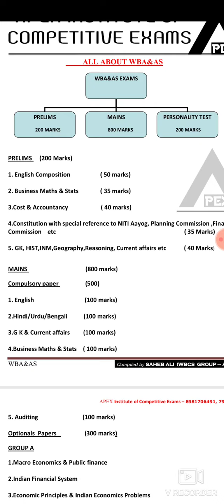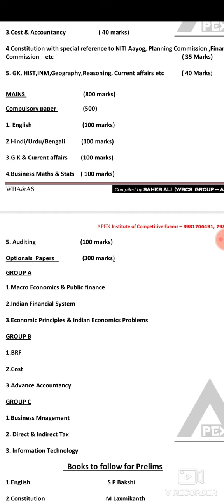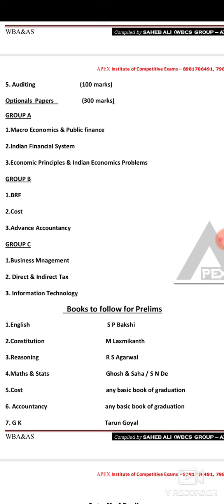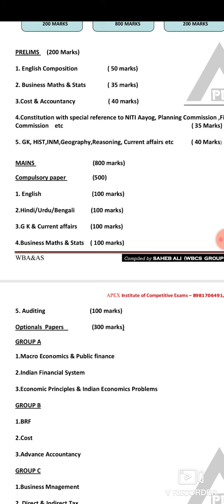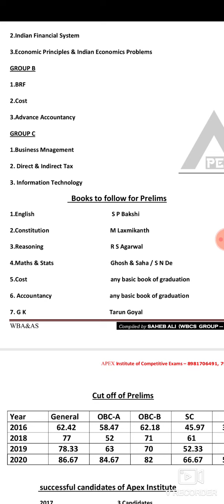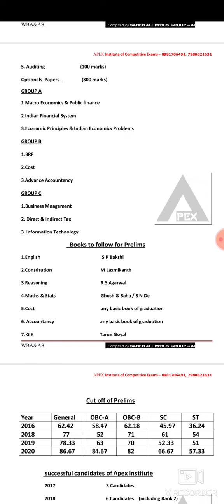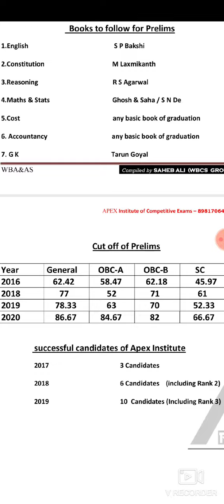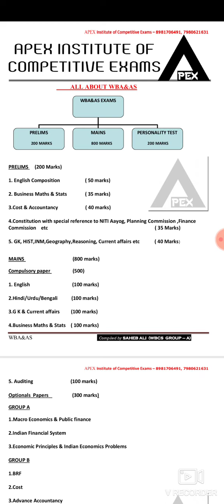How to prepare for West Bengal Audit & Accounts Service by SAHEB ALI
How to prepare for WBAAS
How to crack West Bengal Audit & Accounts prelims
A to Z of West Bengal Audit & Accounts Service
Which books to follow for West Bengal Audit & Accounts prelims
Which optional paper is more scoring in West Bengal Audit & Accounts
which Exam is easy to crack WBCS Or WBAAS
what is the safe score for West Bengal Audit & Accounts prelims
what is the cut off for General. OBC, ST, SC in WBAAS